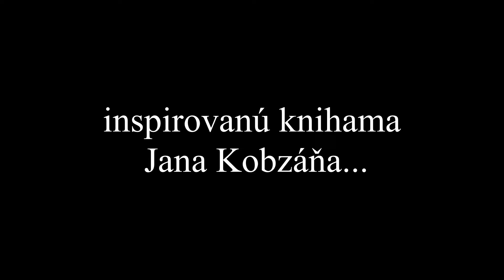Co strýčkové vykládali - Krátká ukázka (Teaser)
Nový film (pohádka) amaterské filmové společnosti Orelcompeny, nás zavede do Valašských Klobůk na Kosenku, kde sa zejdů strýčkové a tetičky a budů vzpomínat jak sa žilo za stara a na co mohli ludé prvej přitrefit. Příběh inspirovaný knihama Jana Kobzáňa O zbojníkoch a o pokladoch, U počátků vod a dalšíma pověsťama.